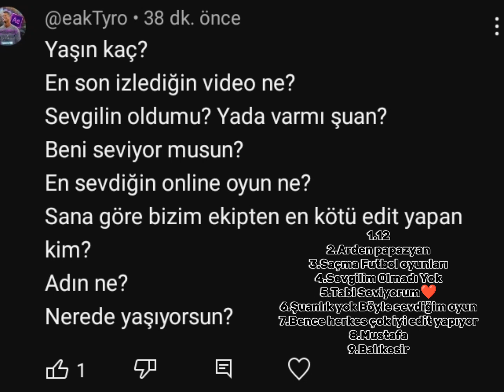Soru cevap 1000 abone özel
Kısa oldu Özür dilerim😥